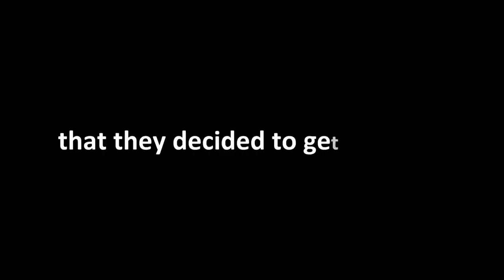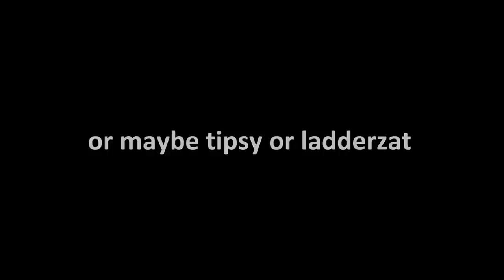Trailer De Bruiloft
The official trailer of de movie De Bruiloft by Mark & Linda